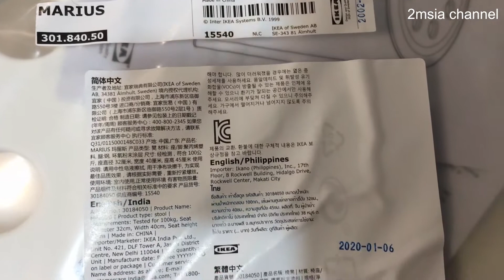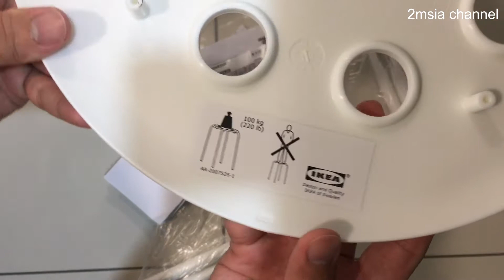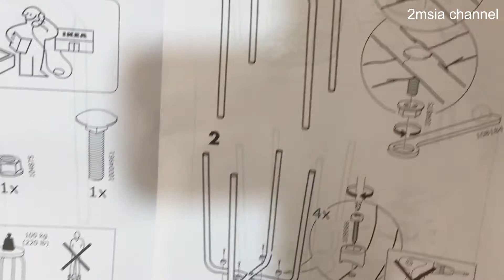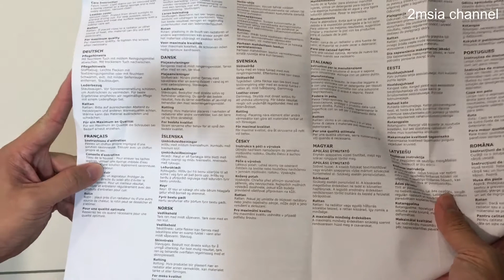Ikea Marius Stool White